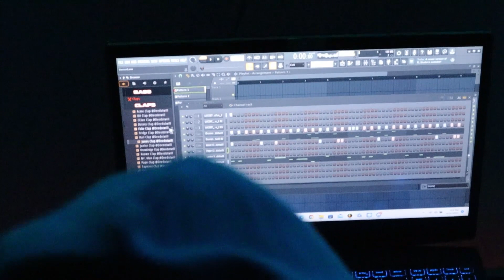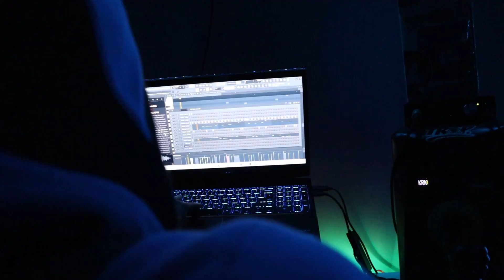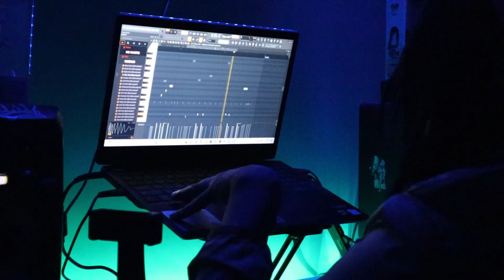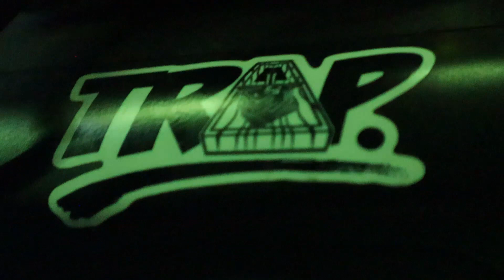Cooking Up/ Studio Session With U-God The Beat God ft K3vlar The Producer |Vlog 3